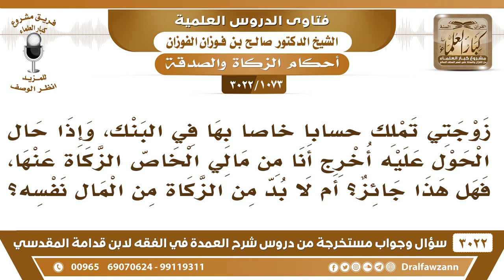[1073 -3022] بلغ مال زوجتي النصاب فهل يشرع أن أخرج الزكاة عنها من مالي الخاص أم لا بد من المال نفسه؟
-"[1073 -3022] السؤال: يقول: السائل زوجتي تملك حساباً خاصاً بها في البنك، وإذا حال الحول عليه اخرج أنا من مالي الخاص الزكاة عنها، فهل هذا جائز؟ أم لا بد من الزكاة من المال نفسه؟
الجواب: الجَوَابُ: لا جائز لكن لا بد أن تخبرها من أجل أن تنوي، تعتبرك وكيل عنها وتنوي إخراج الزكاة، لا بد تخبرها من أجل النية، وإلا يجزي هذا ما يخالف، نعم.
للاشتراك في قناة الشيخ صالح الفوزان

للاستفسار والإقتراحات والدعم
رئيس الفريق
لمشروع كبار العلماء